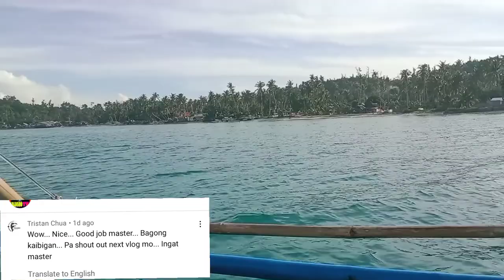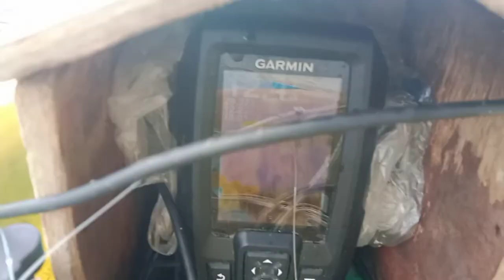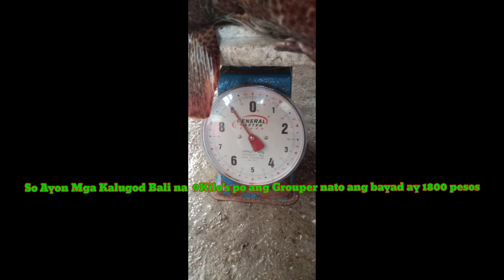Caught a Giant Grouper Amazing Fishing.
Amazing Giant Grouper Catch on.